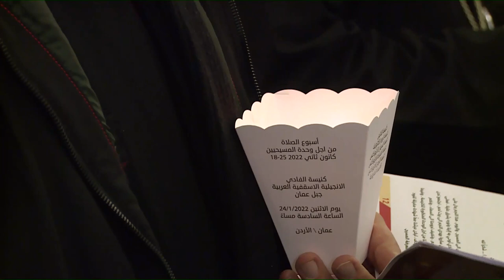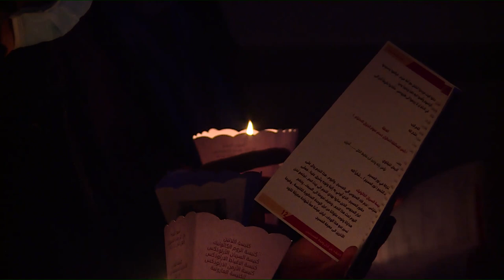إحتفال إسبوع الصلاة من اجل وحدة المسيحيين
عمان - الأردن
الجزيلي الإحترام
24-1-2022